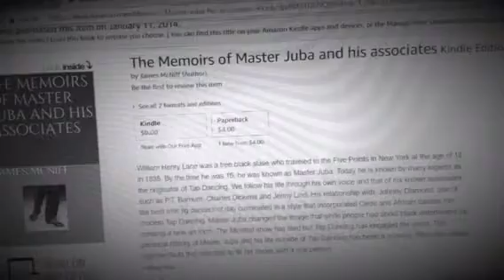Try a book